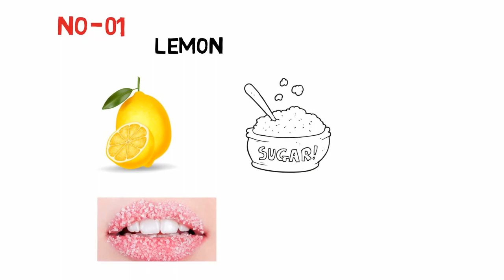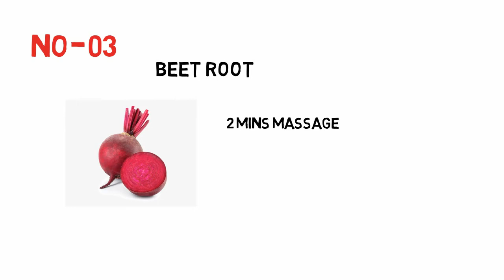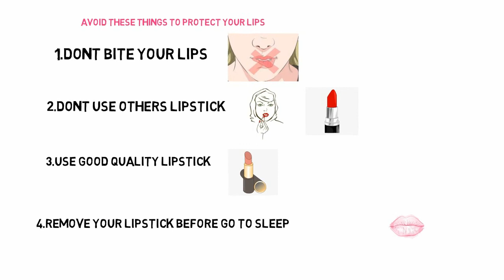How To Get Pink Lips Naturally in home in Tamil|get soft lips|beauty tips tamil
How to get pink and beautiful lips naturally at home in tamil..beauty tips to get soft lips and remove blackness of lips with home remedies tamil...